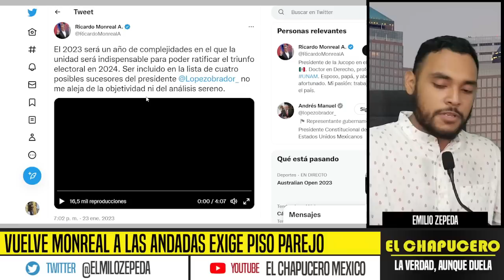VUELVE MONREAL A LAS ANDADAS EXIGE PISO PAREJO